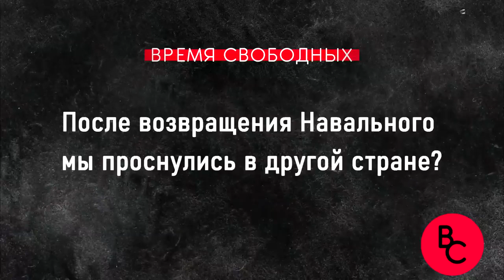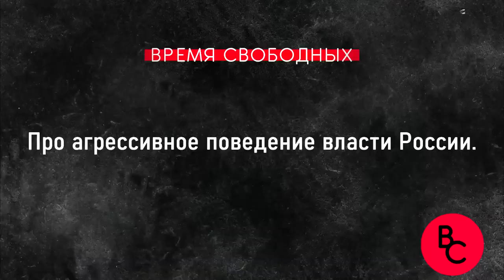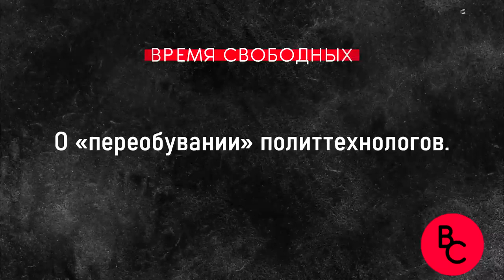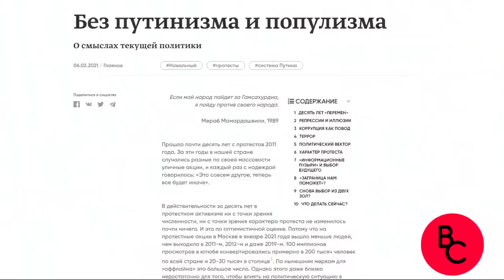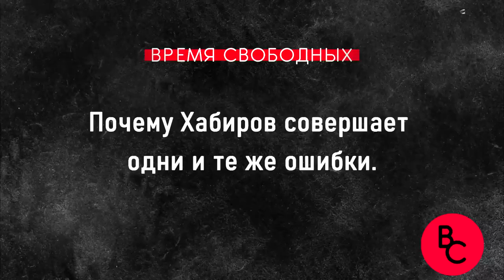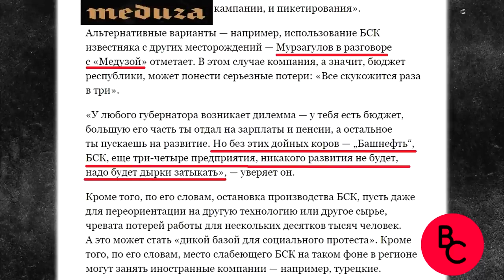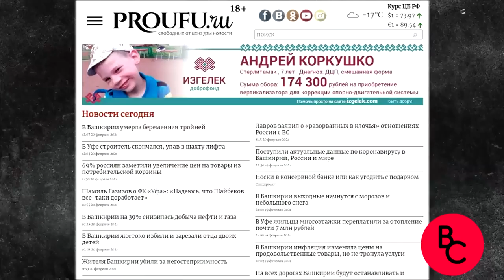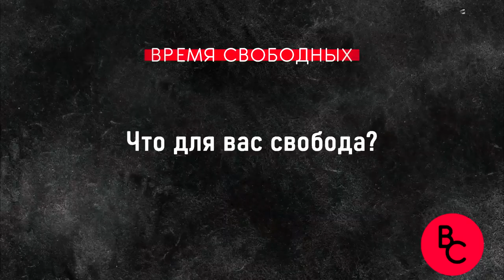"Хабиров и его команда". "Время Свободных". Андрей Потылицын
О России после возвращения Навального, неготовности властей к компромиссам, слабости команды Хабирова, убытках "Башнефти" и "черном пиаре" в политике Рауфа Рахимова поговорила с известным уфимским политтехнологом, автором ютуб-канала "Открытая политика" Андреем Потылицыным.

00:00​ – Бэкстейдж.
00:22​ – Приветствие Рауфы Рахимовой.
00:40​ – После возвращения Навального мы проснулись в другой стране?
03:45​ – Про агрессивное поведение власти России.
06:44​ – О «переобувании» политтехнологов.
14:37​ – Нужна ли отставка Хабирова?
19:45​ – Любая инициатива команды Хабирова - это конфликт.
27:47​ – Почему Хабиров совершает одни и те же ошибки.
32:37​ – Башнефть сократила добычу в большей степени, чем другие регионы.
39:23​ – Мы – не оппозиция, а независимые издания.
44:20​ – Что для вас свобода?